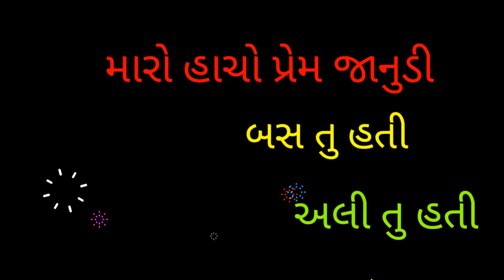Pyar me dhoka isliye thoka || Timli whatsapp status | Rakesh Raval Gujarati WhatsApp Status 2018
New Gujarati WhatsApp Status 2018,
Gujarati WhatsApp Status Video,
New Latest Best Gujarati Whatsapp Status video song 2018,
30secvideo,
Best Gujarati WhatsApp Status,
Love Gujarati WhatsApp Status,
WhatsApp Status,